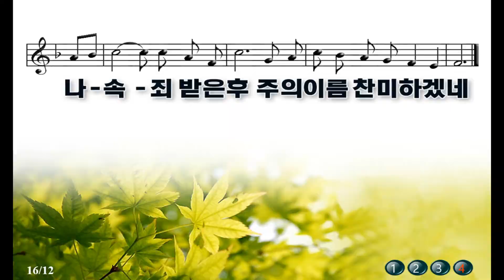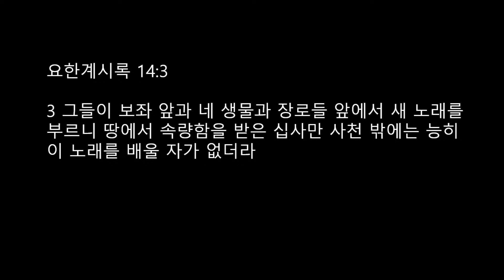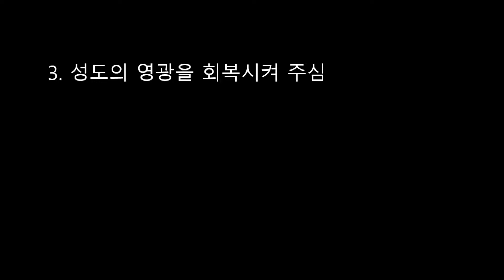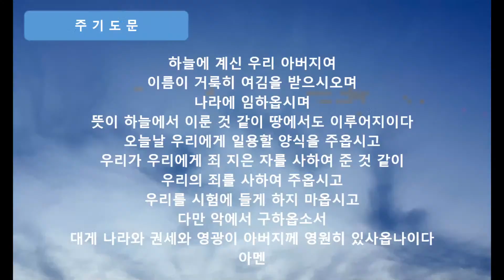새 노래로 찬양하라(7월 17일 새벽예배)